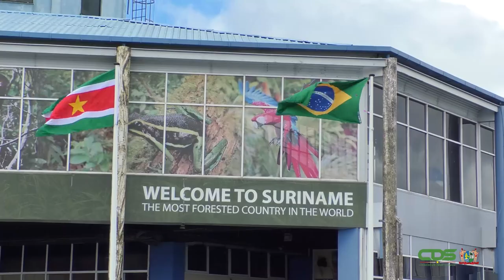KORTE WEERGAVE BEZOEK BRAZILIAANSE PRESIDENT JAIR BOLSONARO AAN SURINAME